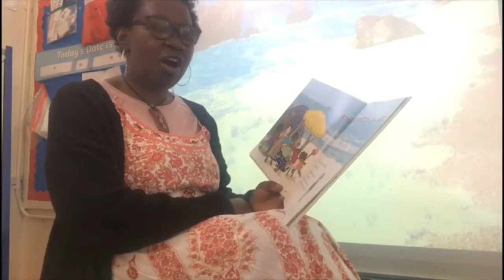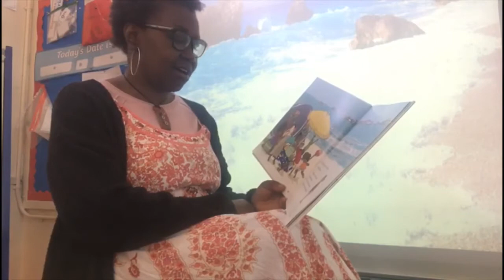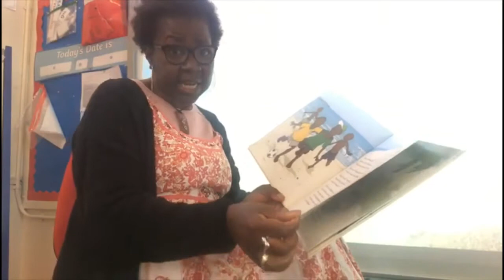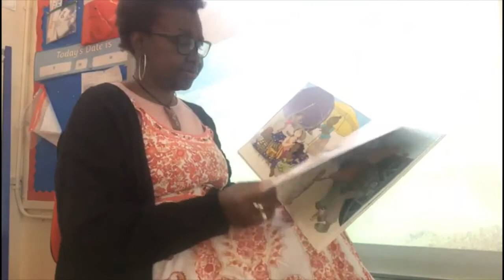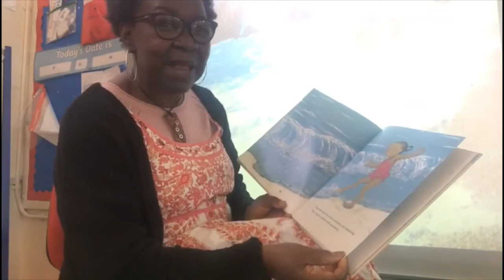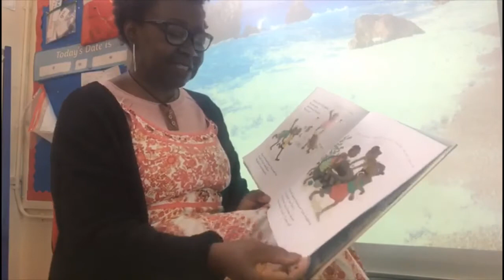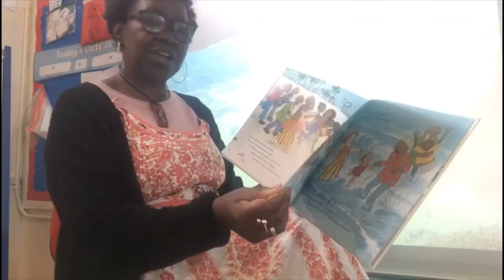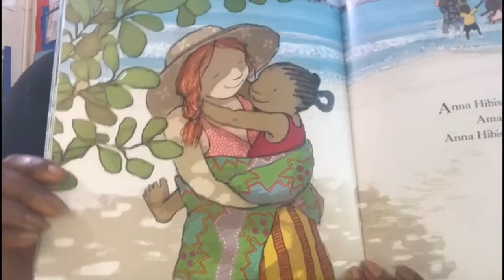Story time 26-06-2020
Splash